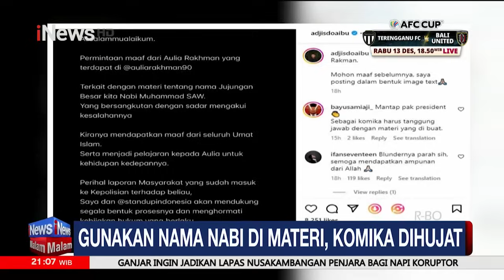Komika Lampung Diduga Lecehkan Nabi, Sebut Nama Muhammad Banyak di Penjara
Komika Aulia Diperiksa Polisi Usai Viral Stand Up Diduga Hina Nabi

iNews Malam, Sabtu 9 Desember 2023